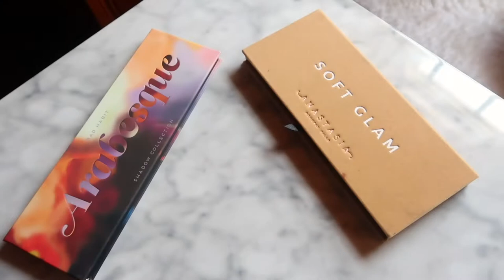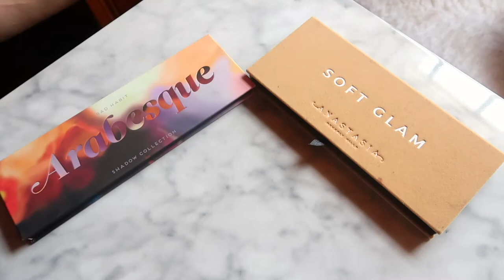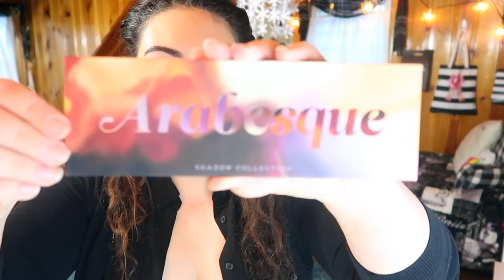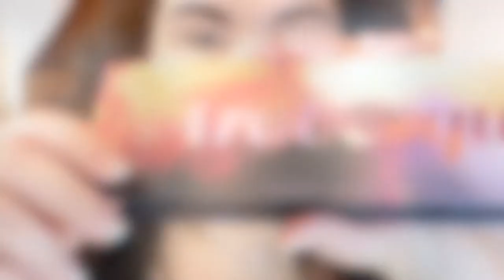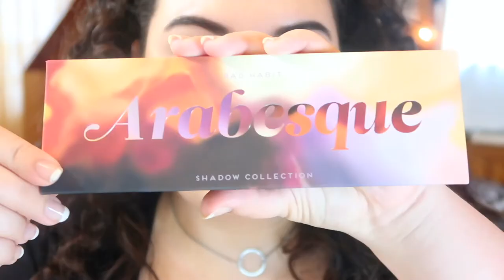ABH Versus Bad Habit: Dupe or Dud? || ABH Soft Glam Vs. Arabesque Full Review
TIMESTAMPS:
Swatches: 1:16
Look 1 (Just Bad Habit Palette): 6:22
Look 2 (Bad Habit Vs. ABH): 9:47
Final Thoughts/Review: 13:32

Undertone: Warm/Yellow
Skin Tone: Light/Light Medium
Skin Type: Combination/Dry

▼ PRODUCTS MENTIONED ▼
ABH Soft Glam Palette
Bad Habit Arabesque Palette

▼ SOCIAL MEDIA ▼
❋Pintrest: @Monicaadrianna